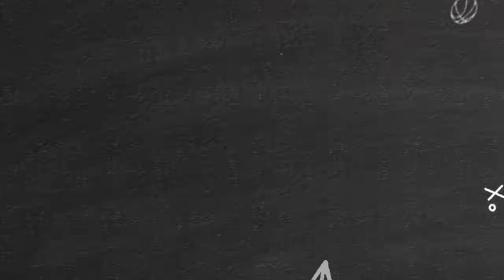WEEK 2 | GAME 9: Glass Solutions vs. Santo Tomas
[Please set the video setting to 720p to view in HD resolution.]